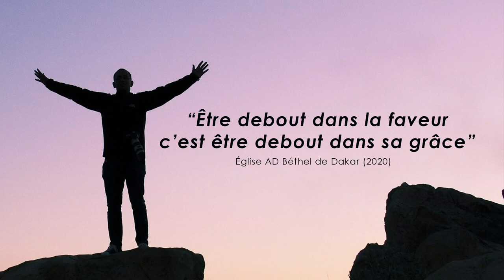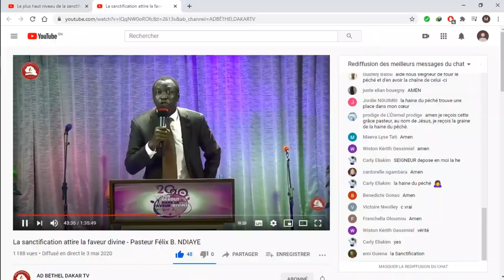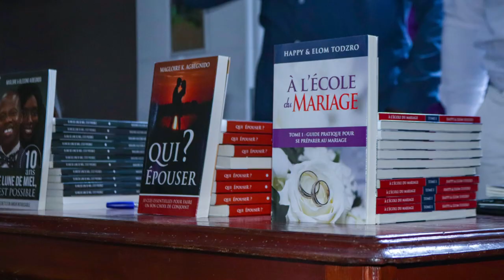Récapitulatif de l'année 2020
Église AD Béthel de Dakar
Adresse : Dieuppeul 3, N°2751
BP : 17 689 Dakar-Liberté